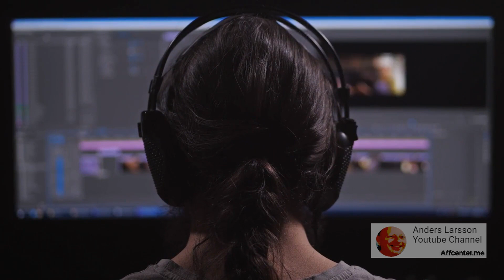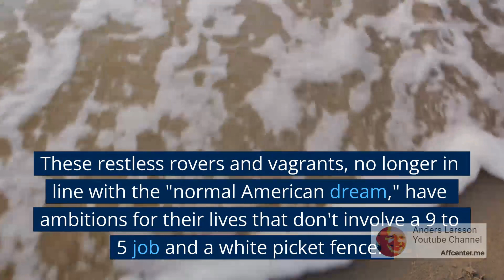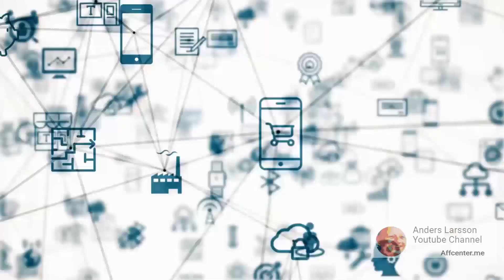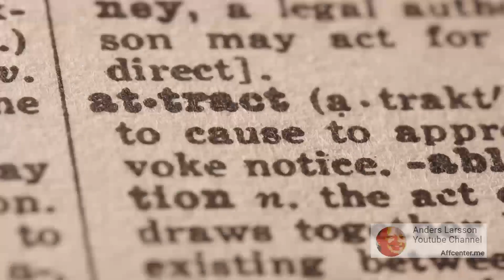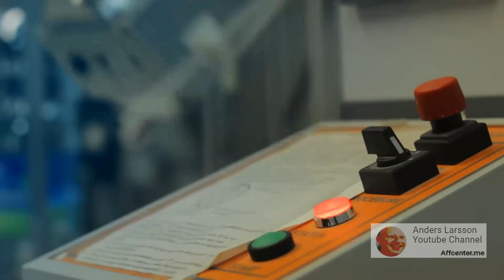How To Make Money On The Road: How To Make Money While Traveling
Each year thousands of people give up their jobs, homes, and possessions to travel full-time. It may seem intimidating to learn how to make money while traveling. However, it's simpler than you would imagine! I've provided a number of strategies here for people with a wide range of skill sets.

Here is a list of 10 ways to make money while traveling the world
1. Freelancing online
2. Language tuition
3. Teach other people your skills
4. Make things to sell
5. Offer your services at hostels
6. Sell your photos
7. Street performances
8. Seasonal work
9. Dog sitting and walking
10. Surveys and market research